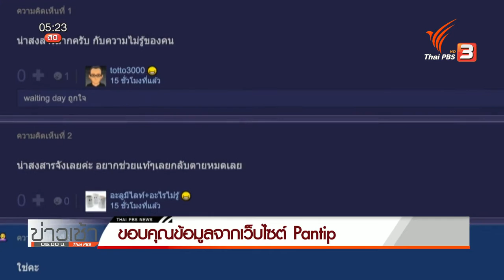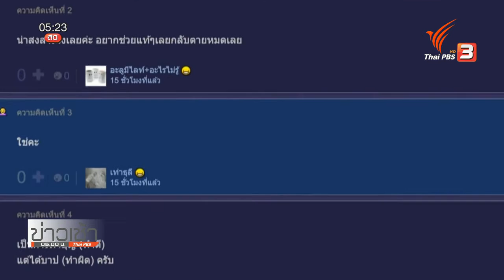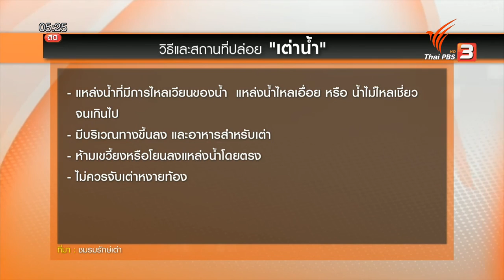ข้อสังเกตก่อนทำบุญปล่อยเต่า